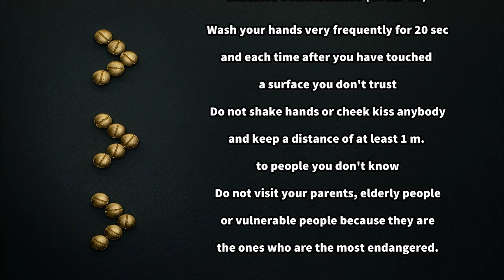Slow Flower Movement Blooming - CC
AGAINST CORONAVIRUS (COVID-19)
1- Wash your hands very frequently for 20 sec and each time after you have touched a surface you don't trust.
2- Do not shake hands or cheek kiss anybody and keep a distance of at least 1 m. to people, you don't know.
3- Do not visit your parents, elderly people or vulnerable people because they are the ones who are the most endangered.
A huge thank you to everyone for supporting all of my videos. I wish you peace in the family and may God help you to escape the COVID-19 disease.
However, keep your hand clean all the time which does wash your hands with alcohol-based detergent when touched any item